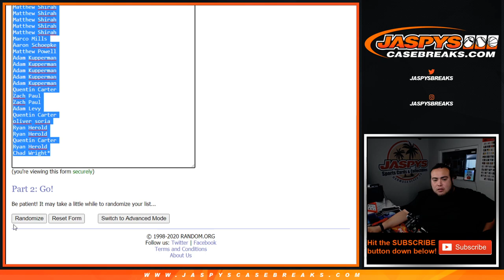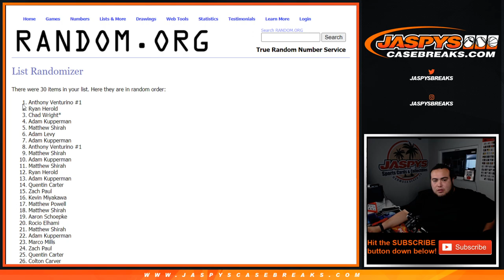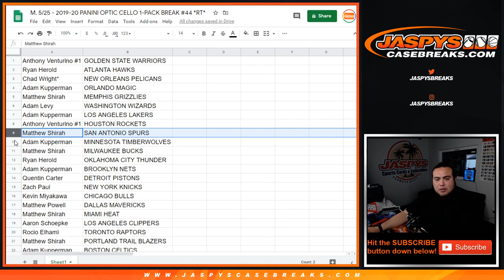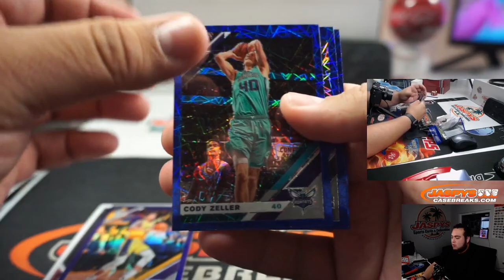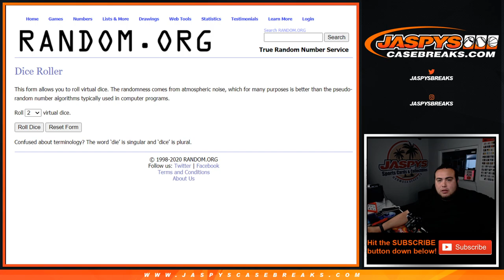M. 5/25 - 2019-20 PANINI OPTIC CELLO 1-PACK BREAK #45 *RT*